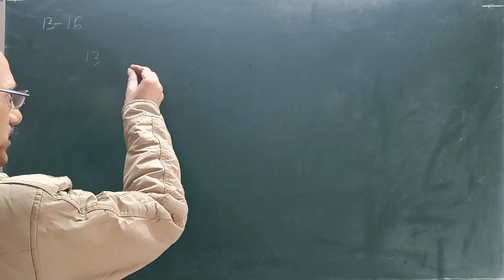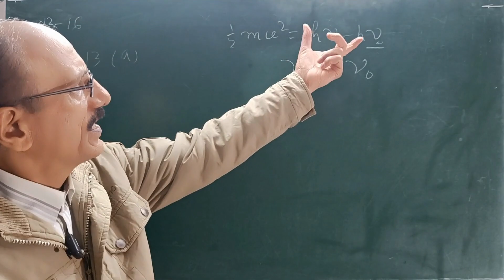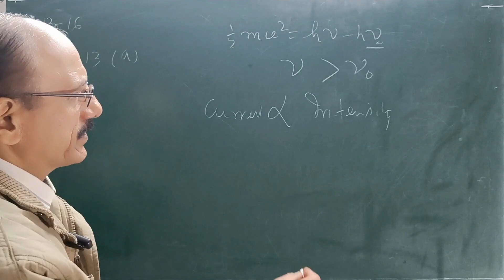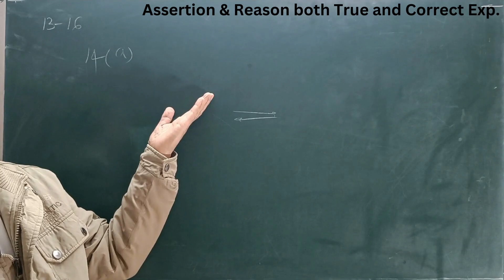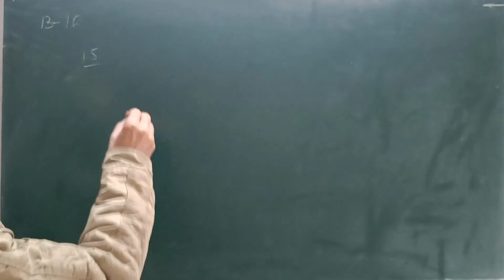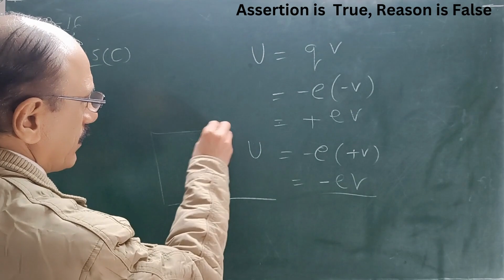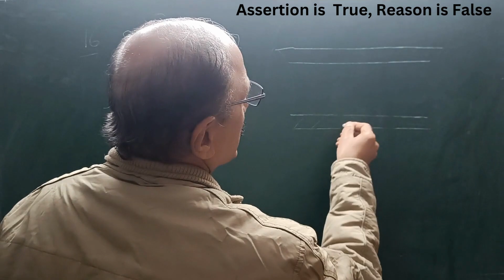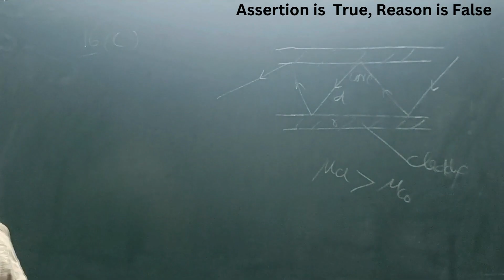How TIR taking place in OPTICAL FIBRE Solution of CBSE Sample Paper 2023-24P-3 critical angle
How TIR taking place in OPTICAL FIBRE Solution of CBSE Sample Paper 2023-24P-3 critical angle TIR ammeter galvanometer refractive index

Q. The critical angle for a medium is 45* . The refractive index of the medium will be

Photo Electric Effect:
When light of certain suitable high frequency (greater than threshold frequency ) is incident on a metal surface then electrons are emitted, this phenomenon is known as photo electric effect. The current so produced is known as Photo Current.